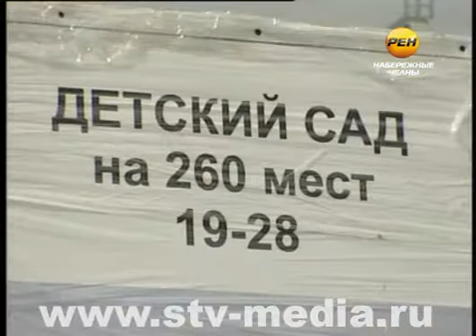Малышам хватит места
С размещением детей дошкольного возраста в этом году проблем не будет. Такое заявление прозвучало на пресс-конференции в мэрии. В течение трех ближайших месяцев будут распределены путевки в детские сады, и мест должно хватить всем.